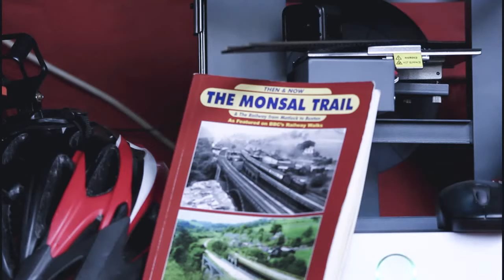Architectural views & Church Organ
These 2 1st photos are of modern Architectural design in Oslo in Norway & the Church Organ is just a random clip that I took just b/c I thought it look/sounded great!!!